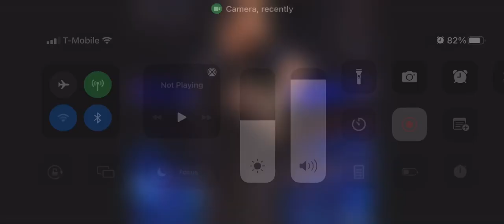Drew McIntyre knocks down Jinder Mahal during Superstar Spectacle 2021